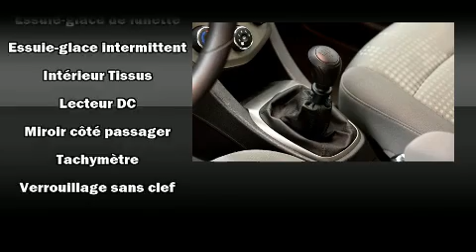2013 Chevrolet Sonic LS MANUELLE BLUETOOTH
Brossard Hyundai
8750, Boul Taschereau

D��couvrez la Chevrolet Sonic 2013. Affichant un peu plus de 40 000 km au compteur, ce v��hicule bouscule les id��es re��ues concernant l'efficacit�� et le style des v��hicules 4 cylindres! Gr��ce �� la souplesse de son moteur 4 cylindres de 1,8 litres, les passages de vitesses se font tout en douceur, vous serez aussi rassur�� par son syst��me du contr��le dynamique de la stabilit��. Parmi les principales caract��ristiques on retrouve des si��ges baquets avants, un essuie-glace de lunette arri��re, un compte-tours, un ordinateur de bord, un afficheur de la temp��rature ext��rieure, phares �� contr��le automatique, colonne de direction inclinable, et le t��l��d��verrouillage. L'habitacle propose de nombreuses solutions de rangement qui sont le reflet d'un souci ��lev�� du d��tail. Le syst��me audio comporte un lecteur CD, commandes audio sur le volant, et 4 haut-parleurs parfaitement positionn��s. Les coussins de s��curit�� gonflables lat��raux et autres dispositifs de s��curt�� vous procurent une protection de haut niveau. Notre personnel comp��tent est �� votre disposition pour r��pondre �� toutes vos questions. Nous vous aiderons �� trouver le bon v��hicule au prix qui respecte votre budget. Nous sommes l�� pour vous aider.